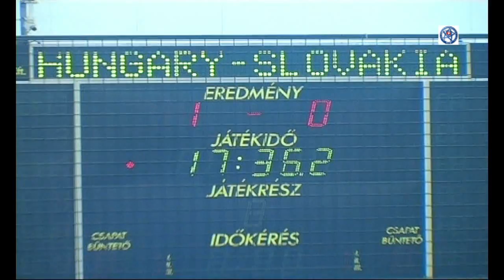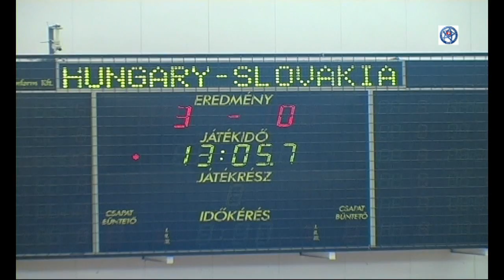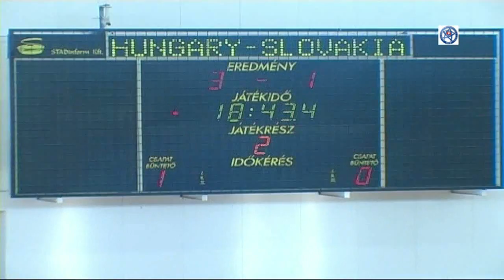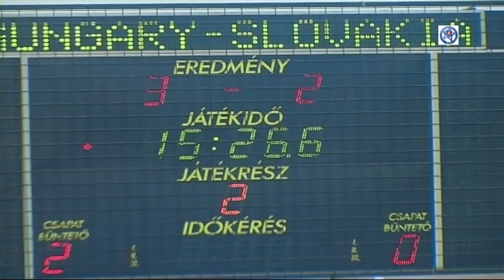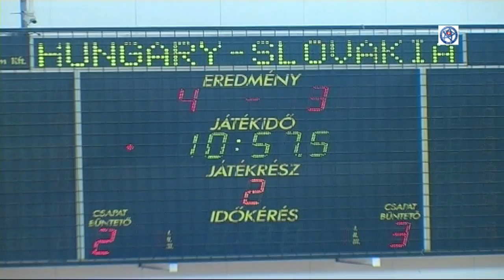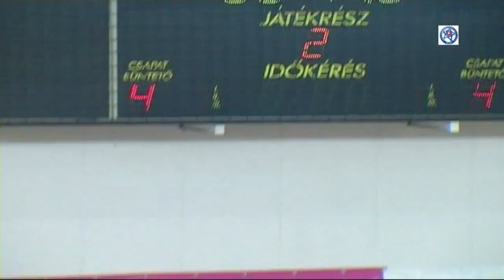2014 Maďarsko vs Slovensko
Hungary -- Slovakia 5:5 (3:0)
Friendly match, Mór (Hu), 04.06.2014

goals: 6:48 Trencsényi, 8:57 Halko (vl.g.), 15:23 Dróth, 1:02:02 Gyurcsányi, 1:14:16 Lódi - 45:41 Drahovský, 52:14 Kyjovsaký, 1:03:05 Kyjovský, 1:08:12 Fehérvári, 1:24:39 Rafaj

Team Hungary - Tihanyi Csaba - Trencsényi János, Lovas Norbert, Dávid Richárd, Gál István Csere: Pallai Gábor, Mezei Dávid, Dróth Zoltán, Lódi Tamás, Harnisch Ákos, Öreglaki Norbert, Szeghy Szabolcs, Apatíni Márk, Karacs Dániel, Gyurcsányi Zsolt.
Coach: Sito Rivera

Team Slovakia - Mário Gašparovič (21.min Richard Oberman) - Dušan Rafaj, Martin Rejžek, Atilla Fehérvári, Marek Bahna - Gabriel Rick, Peter Kozár (C), Peter Haľko, Matúš Kyjovský, Anton Brunovský, Marek Mikulišin, Tomáš Drahovský.
Coach: Marcos António Angulo Lopéz